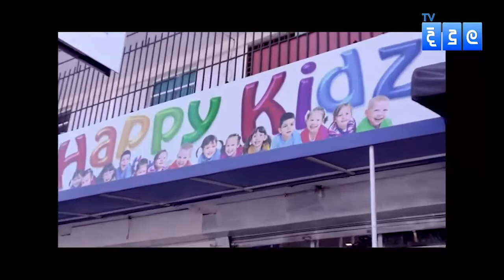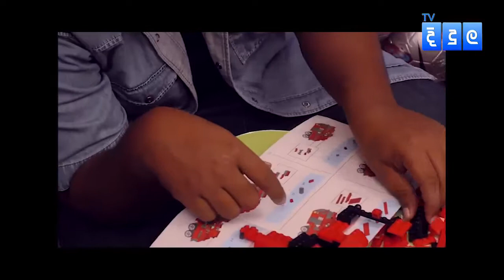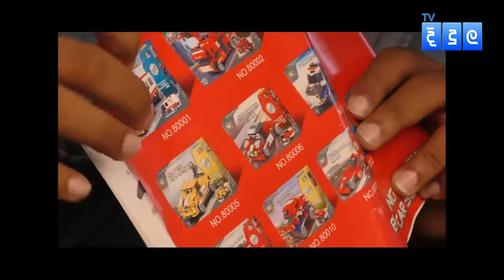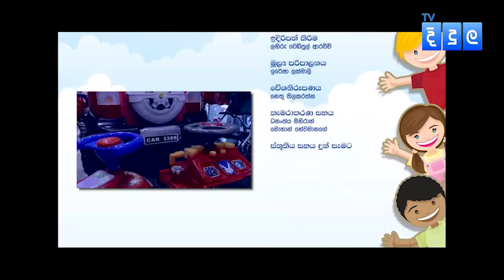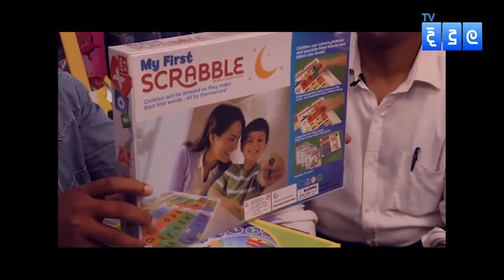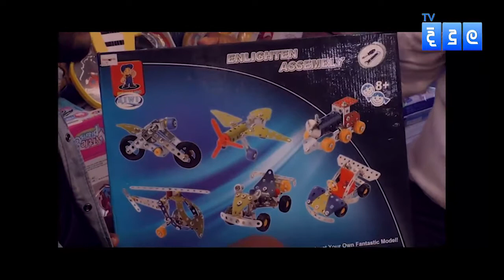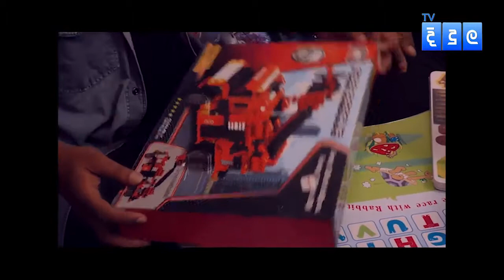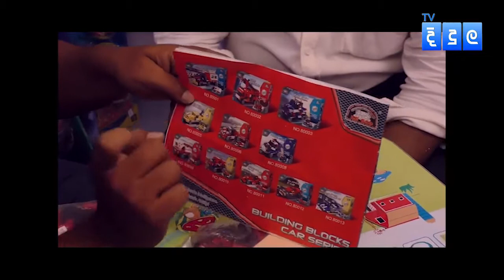TV PROGRAM - THE TOY SHOP-EPISODE 01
Production OF TV DIDULA 2015
Present by - Lahiru Wedipularachchi